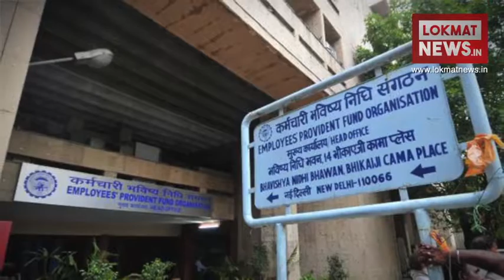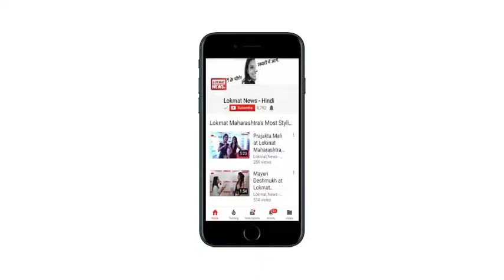EPFO Interest Rate Cut :- मोदी सरकार ने PF पर घटाई ब्‍याज दर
नौकरीपेशा लोगों को सरकार ने बड़ा झटका दिया है. कर्मचारी भविष्य निधि संगठन (ईपीएफओ) ने वर्ष 2017- 18 के लिये कर्मचारी भविष्य निधि (पीएफ) पर ब्याज दर को घटाकर 8.55 प्रतिशत कर दिया है. इससे पहले वित्त वर्ष में यह दर 8.65 प्रतिशत थी.